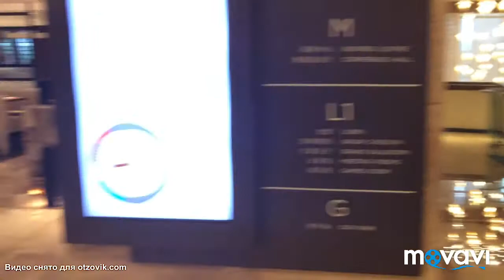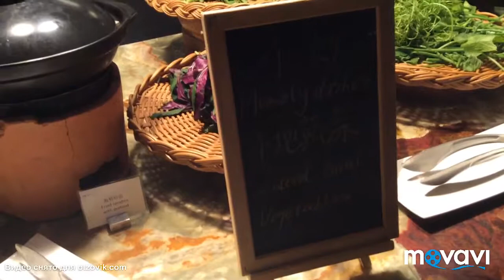Ресторан JW Kitchen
Good afternoon, all seafood lovers.
Today I want to share with you a wonderful find. The restaurant of the Marriott Hotel in Sanya. We all know that every hotel has a restaurant, and world-famous hotels have several. In hotel JW Marriott Hotel Sanya Dadonghai Bay 5 * there are 4 restaurants. And this is not counting the various bars and lounge areas.

The space under the photo is limited, and with your permission I will use the most successful ones in my opinion, you can watch the rest more carefully in the video.

There are four main ones in the photo. And here is their specialization.
Wine.
Chinese.
Brand Name.
Korean barbecue.
I’ll tell you about the JW Kitchen restaurant, where breakfast was spent on the whole vacation, and where we went for a full dinner and as a result decided to visit it for the second time. He's just awesome.
Here is a photo from the buffet at the dinner for the seed, and I'll start with breakfast.
In the photo, hairy crabs are cut in half. Mussels and large clams.
Breakfast runs from 6:30 to 11:00.
Coming for breakfast, we find ourselves in a full-fledged restaurant with two rooms.
And a separate open area with a wonderful view of the Dadonghai beach area and the lapping of waves (there is a smoking area and toilet on the open area).
The choice of dishes is huge.
Fruits are represented by Watermelons, Melons, Pineapples and, of course, dragon fruit (pitahaya). Separately, you can enjoy Japanese Fuji apples.
Cooks work at breakfasts, I counted four cooking zones.

Have you ever tasted natural and properly cooked Chinese noodles? Here you can bridge the gap in your gastronomic knowledge.
More than 10 types of noodles, 4 sauce to it and a total of about 15 different fillers are presented. Cook the noodles with you.
I was shocked by the pastries when I stood and thought about the choice (to eat more?). The cook with me collected the pancakes from the calculation and ... threw it into the bucket! To my question “why?” He replied - "They have cooled, I’ll prepare new ones now."
Immediately felt the level of service.

And the egg pudding, as in the best bakeries, at dinner, I realized that the cook is a real virtuoso of his craft.
The fried egg zone is standard, they can cook omelet or scrambled eggs with the selected ingredients. It is worth separately highlighting the mushrooms, they are so tasty and juicy that on day 8 we gladly ate them.
Now rolls, these are NOT JAPANESE rolls, namely Chinese. Thin rice dough is taken as a basis, fried in a pancake and various vegetables and other fillers are wrapped inside.
Additionally, the distribution includes actually cooked yogurts, including mango and pitahaya.
Delicious fried balls with a dough of consistency close to a Japanese match with a filling of sweet beans or lilac potatoes.
Of the drinks we were waiting for besides standard milk (cold, warm and soy), tea (so-so), coffee (black in a thermos and in two coffee machines), a huge variety of different juices. From watermelon and orange to cucumber.
Now the time has come for life hacking for vacationers in the hotel of Russians and those who carefully read the review.
You can come from any hotel and the price will be 2000 rubles per person.
The first 5 days it took us to procure all the dishes at breakfast, because an assortment of more than 60 items requires a thoughtful approach.

Thanks to the revealed hacking we went to dinner, which runs from 18:00 to 21:00 in buffet style. On a second visit, we showed the hotel cards and we said Russian and we again made a discount.

Before the visit, we thought that advertising with hairy crab, crayfish and other marine reptiles would be fiction. How wrong we were ...Dinner met us with an explosion of taste and imagination. We did not dare to dream of seeing such an assortment of sweets at the buffet.

Four more cooking zones were added. A barbecue appeared on the open veranda.
Pictured oysters, pork. And in fact more than 15 types of products.
At the location of the fruit at breakfast they occupy.
Seafood. Sashimi.
Sushi, and made at the level of the best restaurants in Japan. They melt in the mouth and no sauce is needed.
I laid myself the legs of the crabs (two species are represented). And sitting at the table he realized that there was nothing to clean them. He came up with a plate to the area with fish and showed on my fingers that I want to open them (on the second day they were already opened). The cook took the plate and went into the utility room, returning, showed open legs. Smooth legs of the crab taste standard, I tried them before, but with spikes ... THESE CRAB STICKS taste, my surprise was beyond words, I first tried the original crab from which the taste of crab sticks was copied. The difference is a bit more salinity, meat consistency, usefulness and, of course, more juicy and rich taste.